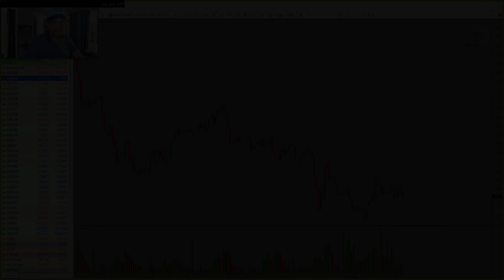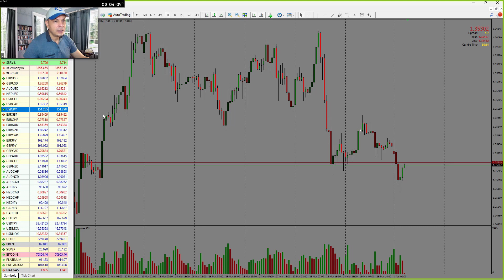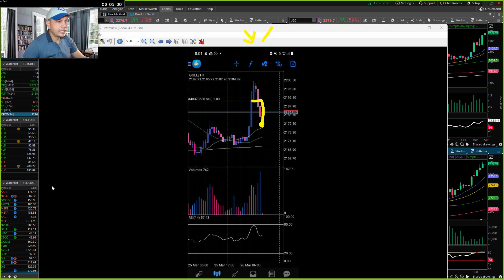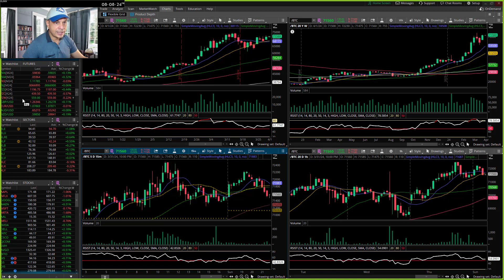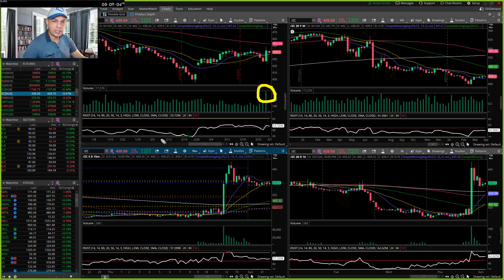📈 Trades en eurusd , snp500 , bitcoin y oro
🟢 Tenemos islas de alta volatilidad las cuales podemos aprovechar para Trades de alta probabilidad como en Oro y BitCoin los cuales veremos en este video.
🟢 También tenemos patrones claros en EURUSD y S&P500 para Trades de scalping e intradía y a continuación mostramos el plan de trading para esta semana.